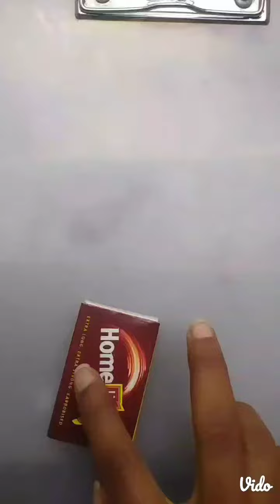diy craft ll portable eraser serpner ll diy ideas ll back to school 🚸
Hey am back with fun diy ideas for kids and back to school 😉. I hope you will enjoy this. More creative, more ideas, more fun.